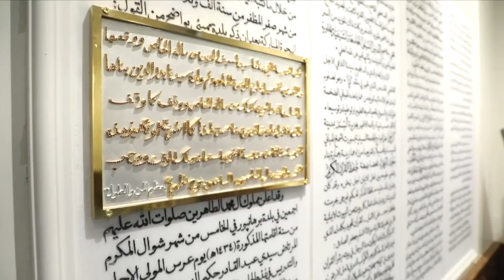Vande Bharat trains & bond with Bohra community | Exclusive glimpses from PM Modi's Mumbai visit